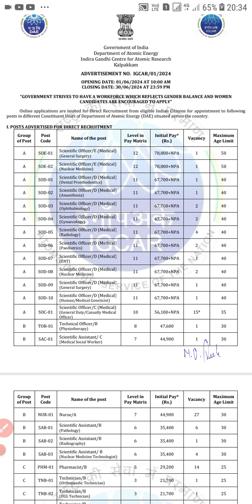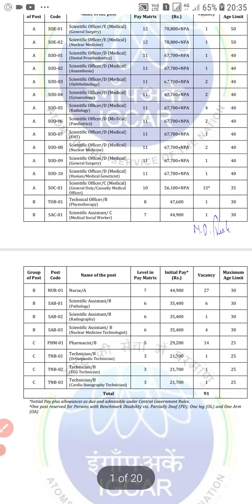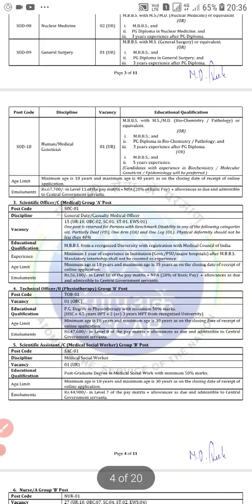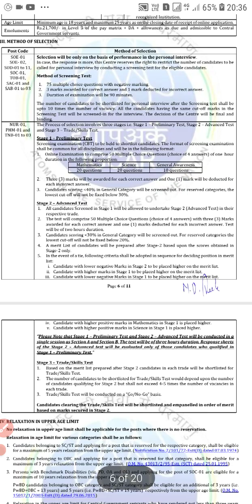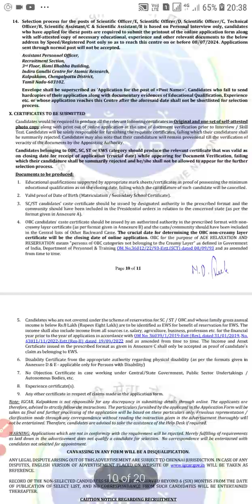Health Department Jobs 2024|Central Government jobs|Kannada